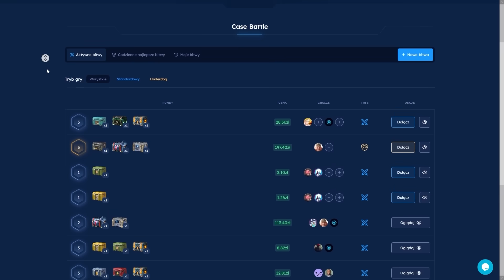WALKA Z PAGO | FM PEVOR #79